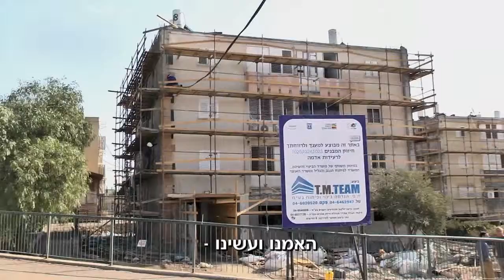עמידר "דקה לשש" - חיזוק מבנים